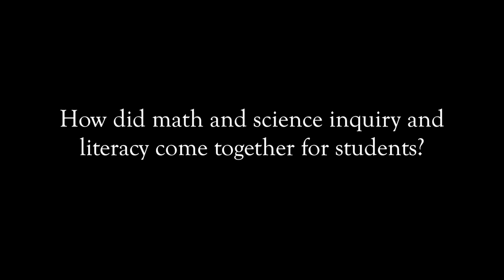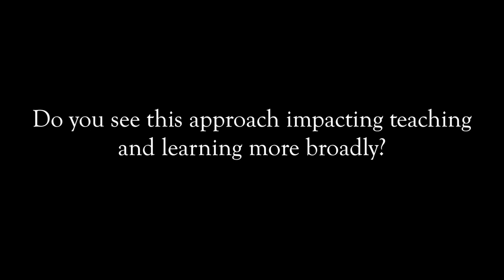Rob Leichner: ISKME's Teacher Practice Network and STEM Inquiry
Rob Leichner discusses and reflects upon the impacts on his teaching practice and student engagement based on his participation in ISKME's Teachers Advancing Common Core Learning project. He responds to questions including:

1. How did you identify your topic and anchor text?
2. How did you engage students in real world inquiry?
3. How did math and science inquiry and literacy come together for students?
4. What advice do you have for teachers to address learning standard across discipline?
5. Do you see this approach impacting teaching and learning more broadly?

Teachers embodying instructional leadership—this is the ultimate goal driving ISKME’s work bringing teachers together across subjects to support each other’s professional learning around Common Core instructional shifts. ISKME’s project, Teachers Advancing Common Core Learning assists small cohorts of teachers from ELA, math, and either social studies or science, to work together to align learning to Common Core literacy standards, and to develop student skills related to inquiry and building evidence across the disciplines.

In the project, teachers created OER, which can be found on OER Commons

The project is supported by funding from the Bill and Melinda Gates Foundation.

Production by Big Dog Little Bed